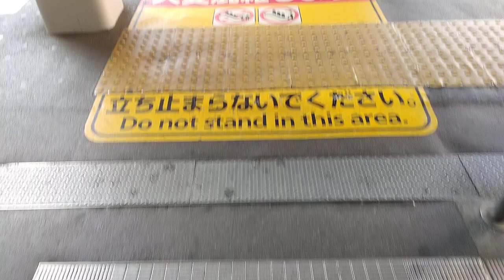[京阪丹波橋駅]日立製エスカレーター 下り→上り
同じ丹波橋でも近鉄は上りだけ設置、京阪は普通に上りと下りが設置されている。エスカレーターは京阪に軍配が上がる。